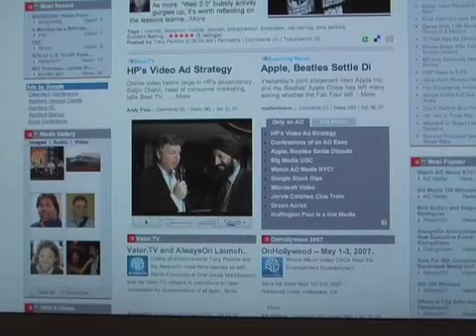Mainstream Media Must go Multimedia or Perish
Mainstream Media Must go Multimedia or Perish, says Tony Perkins of AlwaysOn -- "Startup.com," Documentary about the Dotcom Boom is On Google Video

Tony Perkins is a pioneering publisher from Silicon Valley who launched Upside, then Red Herring magazine.  I met Tony in 1999 when my firm handled PR for Red Herring.    We also handled his 1999 book about the looming dot-com collapse, "The Internet Bubble." You should read Tony's column about the dangers of hype in the current boom. About four years ago, he launched one of the first business-focused social networking sites called AlwaysOn.  Last year, he introduced the AlwaysOn magazine.

In addition, his company organizes high level conferences in Palo Alto, Hollywood and recently threw its first in New York -- which was a big success.

I caught up with Tony at the New York conference late lastTony Perkins is a pioneering publisher from Silicon Valley who launched Upside, then Red Herring magazine.  I met Tony in 1999 when my firm handled PR for Red Herring.

We also handled his 1999 book about the looming dot-com collapse, "The Internet Bubble." You should read Tony's column about the dangers of hype in the current boom.

About four years ago, he launched one of the first business-focused social networking sites called AlwaysOn.  Last year, he introduced the AlwaysOn magazine.

I caught up with Tony at the New York conference late last month. In our talk, he urges mainstream media to become fully multimedia and to embrace content by readers and viewers.

Tony explains that AlwaysOn has undergone a complete redesign which provides several community channels. He also introduces the new host of AlwaysOn videos, Adrianna Gascoigne.

As you may know, Beet.TV provides clips to AlwaysOn on a daily basis. There is no business arrangement between us. It has been a great way to build visibility for Beet.TV among Tony's hugely influential audience. We are delighted to be associated with Tony and his growing brand.